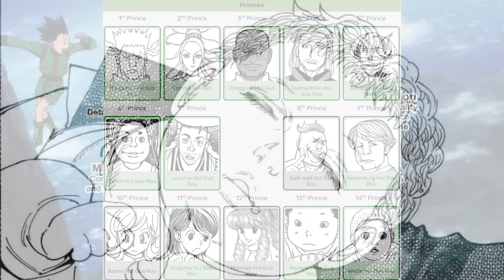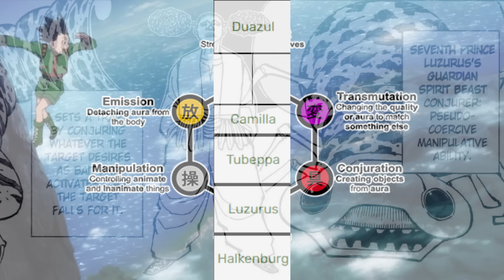Beyond Netero's Secret Son - Hunter x Hunter Chapter 401 Review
Beyond's secret son!? Definitely could be. Hxh chapter 401 review, analysis and theories all in one.

 If you'd like to go the extra mile in supporting the channel, do consider becoming a channel member.

As always, thank you very much for watching!